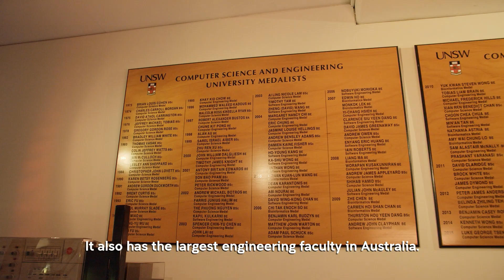UNSW Computer Science and Engineering 30th Anniversary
UNSW Computer Science and Engineering (CSE) is one of the largest schools of its kind in Australia. In 2021, CSE celebrates 30 years of world-class education, industry-leading research and global impact.